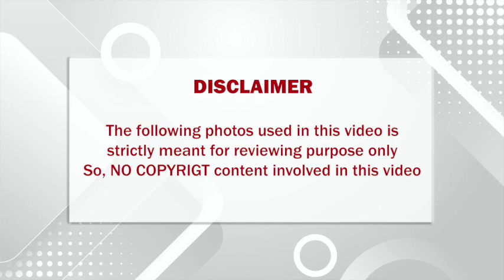தன்னுடைய காதல் கணவருக்காக மதம்மாறிய பாத்திமா பாபு; அதற்கு முன் நடந்ததை நீங்களே பாருங்க